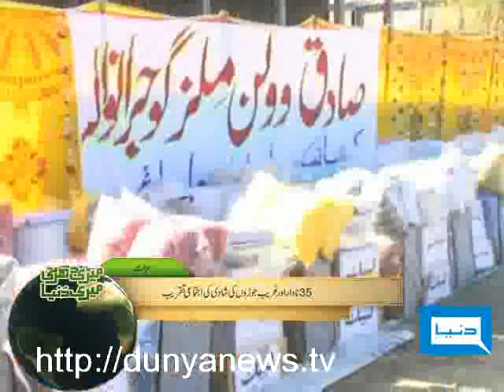Dunya TV-Meri Darti Meri Dunya-30-11-2010-2